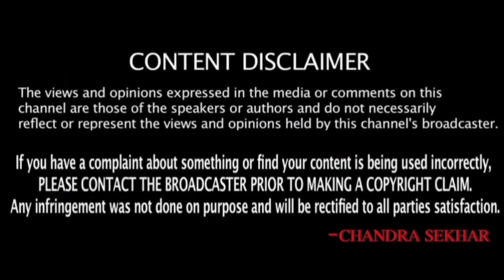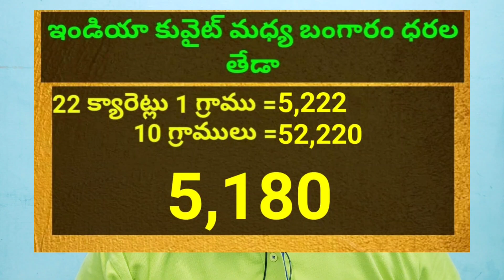కువైట్ & ఇండియా లో ఈరోజు బంగారం ధరలు || Today Gold Price In Kuwait | Gold News 1144 || SukanyaTv